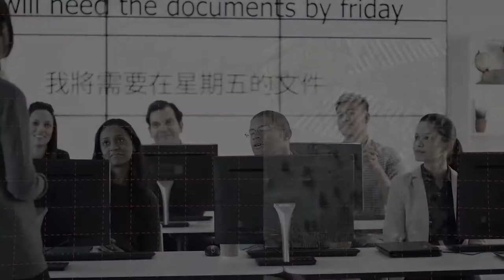[CO6] Modern Corporate Presentation - Make slideshow video corporate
WELLCOME AND THANKS FOR CHECKING OUT SERVICE!

I'm Anhtuan Le from EA Studio , provide a professional, reliable and affordable service.
I will make Corporate Video, Company profile video, Business Video, SLIDESHOW COMPANY, corporate presentation, Professional video. Please see the sample video (TEMPLATE) AT THESE LINKS:

► PLEASE SEND ME THE FOLLOWING STUFF:
⭐ Choose your template that you want.
⭐ Your product images or your footages: best quality.
⭐ Text: Adding your text that you want.
⭐ Your logo, your website's url.
( If your size files are big, Please upload it on Drive Google or Dropbox and give share link for me.)
► YOU WILL GET
➡️ A video FULL HD Quality 1920x1080p or 1080x1080p.
➡️ Add Watermark.
➡️ Fast delivery.
► COMPARE PACKAGES
🚀 BASIC - 40S
🚀 STANDARD - 60S
🚀 DIAMOND - 90S
Create Corporate slideshow
Create Corporate video
Create Slideshow company
Create corporate presentation
Create slideshow video corporate
Create corporate video production
Create corporate video cost
Create elegant corporate slideshow
Create Corporate video advertising
Create Corporate presentation video
Create Slideshow company
Create Corporate business promo
Create Modern corporate presentation

 “ IF VIDEO ISN’T A PART OF YOUR MARKETING STRATEY, THEN YOU’RE MISSING A MAJOR DEMOGRAPHIC – PEOPLE WITH EYES ”.